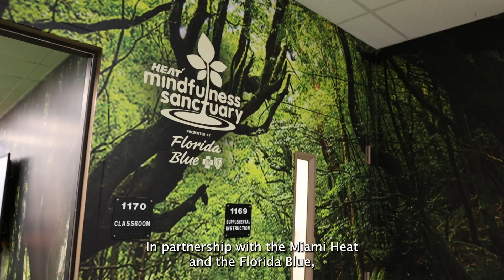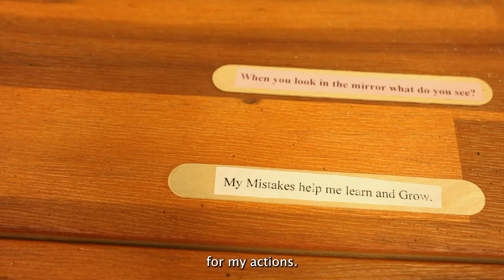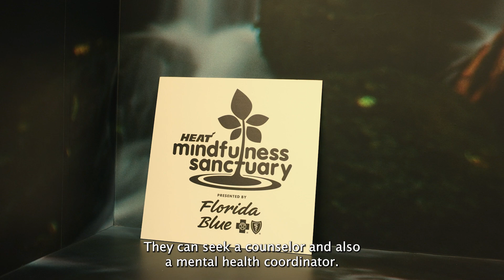Miami Carol City Mindfulness Sanctuary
Tune in to the latest episode to celebrate M-DCPS' Mental Health Service Day! Learn valuable mindfulness techniques to help you stay calm and focused.